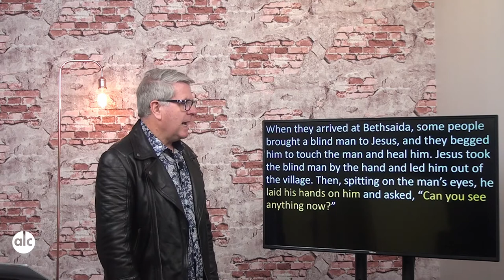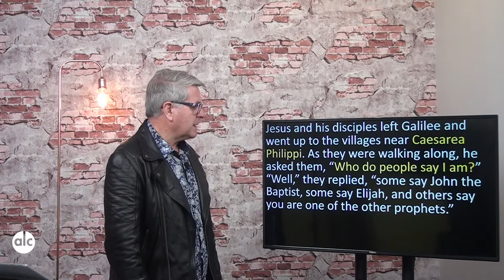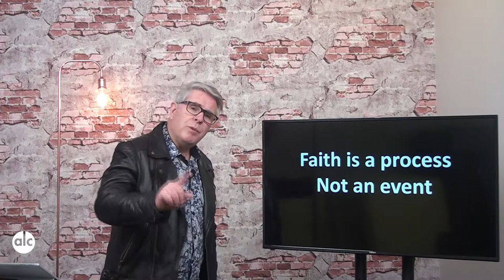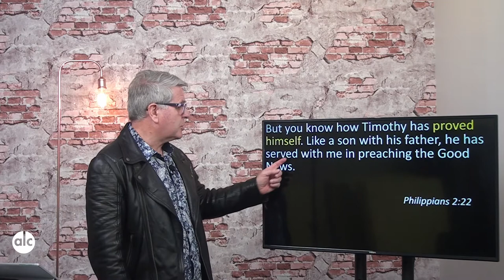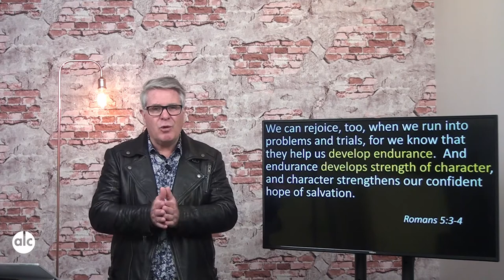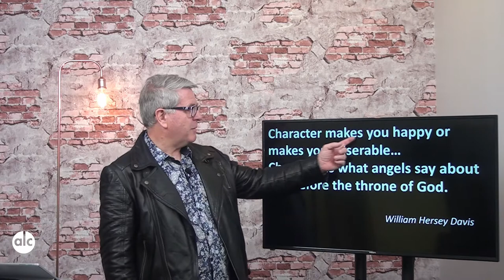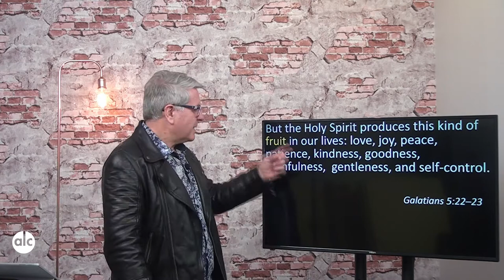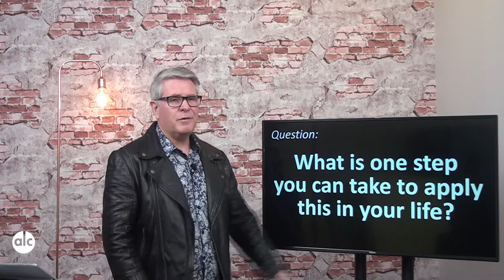ALC Online - Hope In The Dark: Ps.Hamish Thomson (12.09.2021)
Welcome to our Sunday Service we’re so glad you could join!